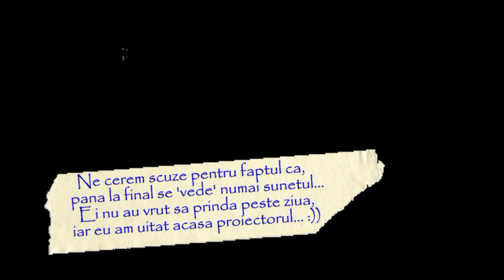La Draghiceanu sub nuci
"Oameni şi locuri" Giurgiu/Draghiceanu/Gogoşari -La nuci ... Tot noi... :)